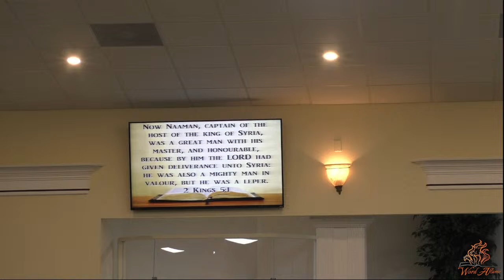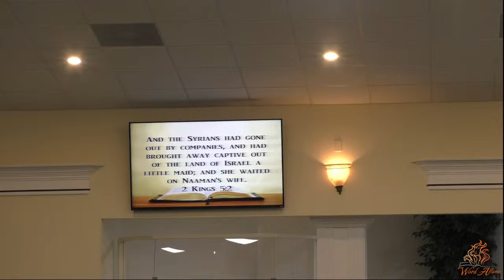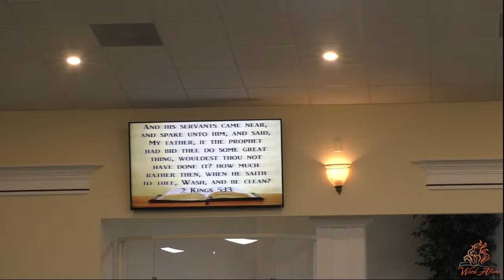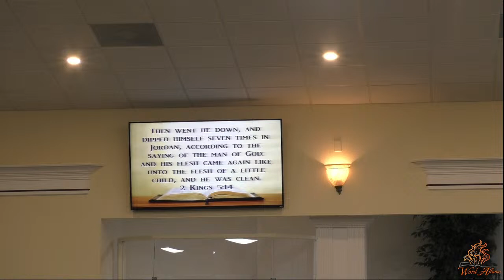Bishop Cruddas-Naaman's Miracle -03.010-24